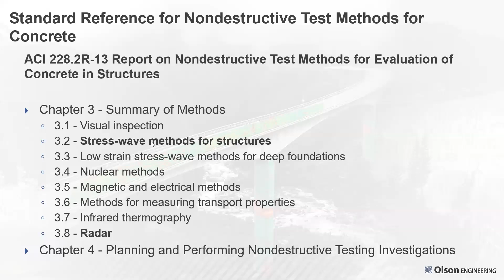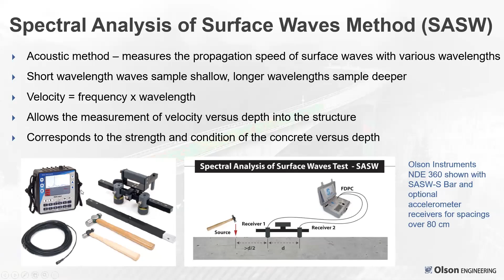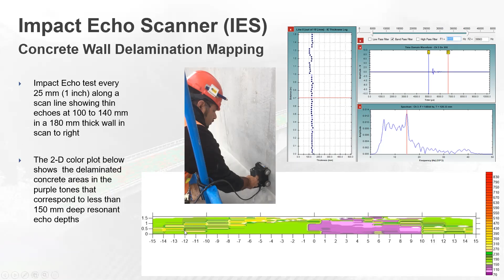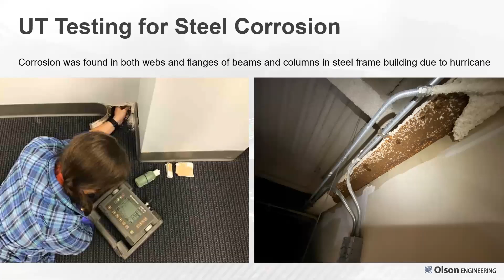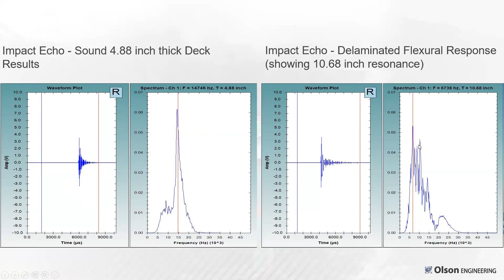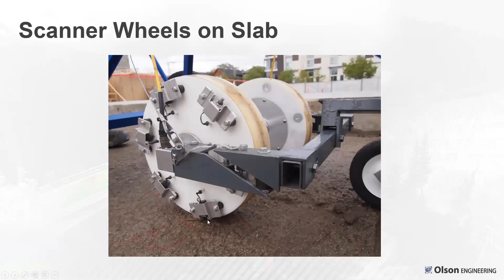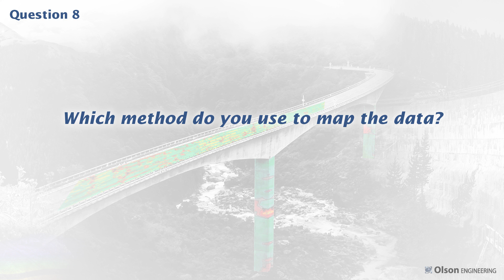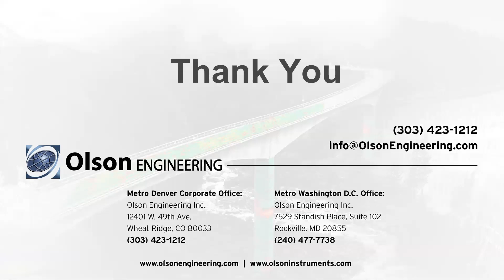Olson Engineering Webinar on the Assessment of Building Conditions Using NDE Methods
In this webinar, Olson Engineering's Chief Engineer and Senior Engineer discuss the Nondestructive Evaluation (NDE) methods used to determine unknown structural conditions such as reinforcement details, material properties, structural integrity, corrosion, floor load capacity, and foundation type/depth. The use of NDE methods such as radar, impact echo, surface
waves, slab impulse response, ultrasonic pulse velocity/tomography, parallel
seismic, sonic echo and load testing are illustrated on buildings and
 parking structures with applications to concrete, masonry, steel, and wood
 structural materials.

This is a video recording of the Olson Engineering Webinar on the Assessment of Building Conditions Using NDE Methods, originally presented live by Larry Olson and Dennis Sack on December 10, 2020.

Olson Engineering, Inc.
12401 W. 49th Avenue
Wheat Ridge, CO 80033

Larry Olson
President & Chief Engineer

Dennis Sack
Senior Vice President & Principal Engineer